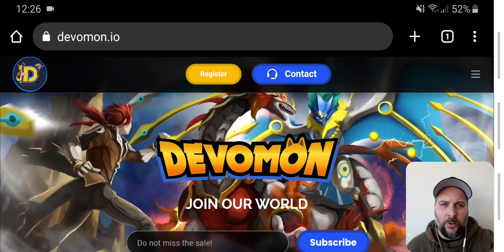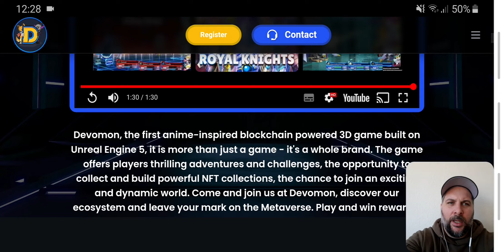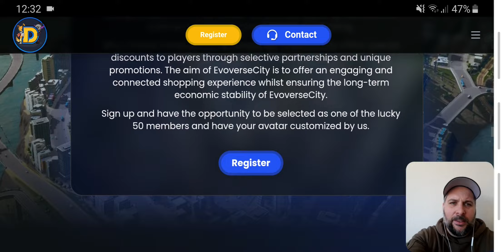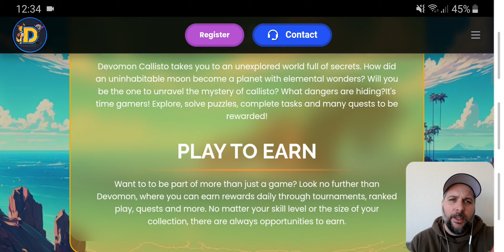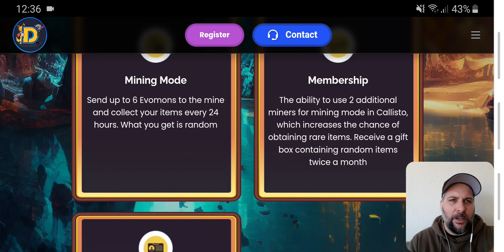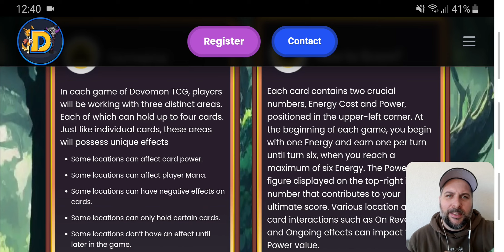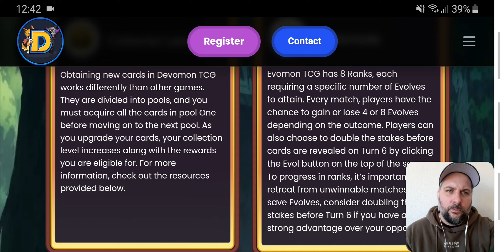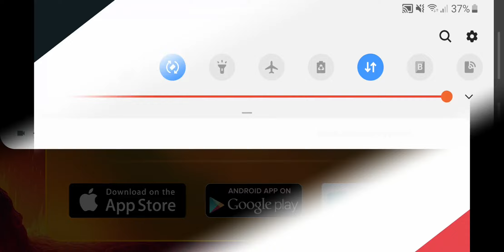Krypto Game des Jahres 2023: Devomon Vorstellung Teil 1 ( Play2Earn, 3D Unreal Engine)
Devomon ist nicht nur ein Spiel, es ist ein Brand. 3d Game, Card Game,  Anime, Manga und mehr. Riesen Vision und Top Zukunftsaussichten. Verpasst die Chance nicht, bei einem so starken Projekt von Anfang an dabei zu sein

Props an KryptoGang @Youtube